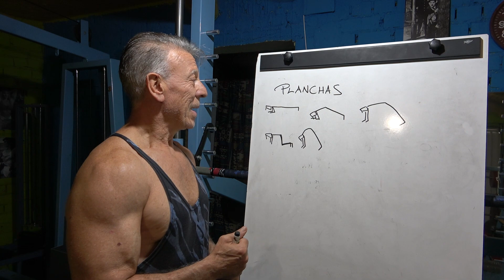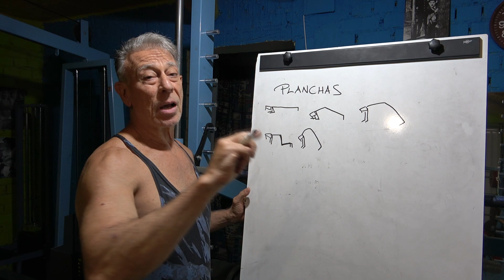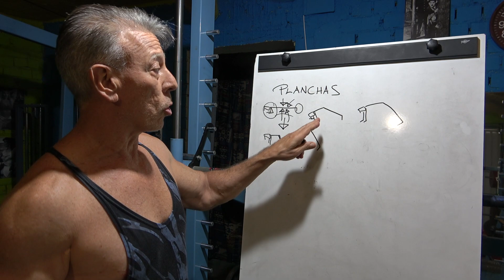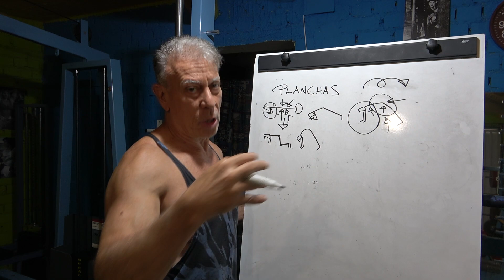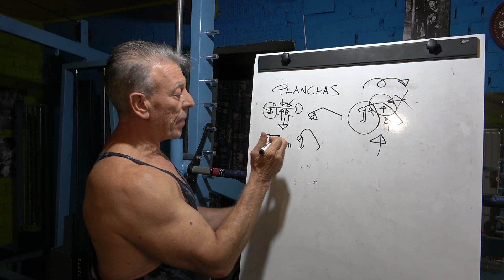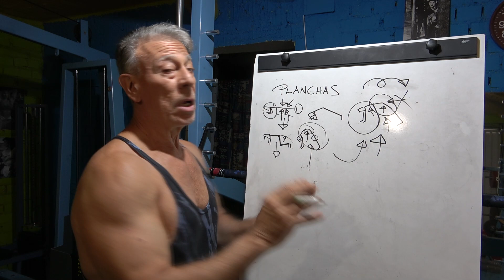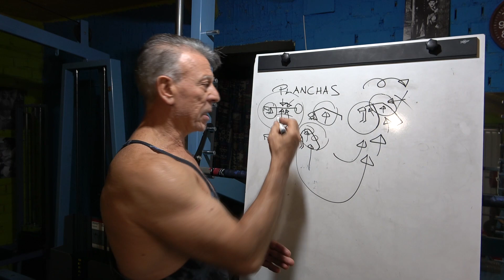"LA PLANCHA PERFECTA" ABDOMINALES MÁS SEGUROS VÍDEO 9 DE 9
IMPRESCINDIBLE!!!

💪🏻NUEVA BRUTALÍSIMA RUTINA DE NIVEL AVANZADO NÚMERO 10 💪🏻